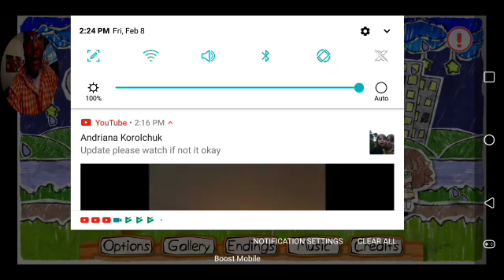Lily's back guys...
lily's night offserjikheregamingLily's night offlily's night off gameplay